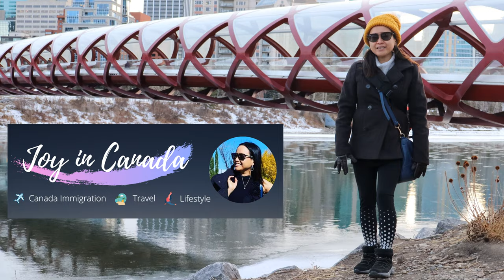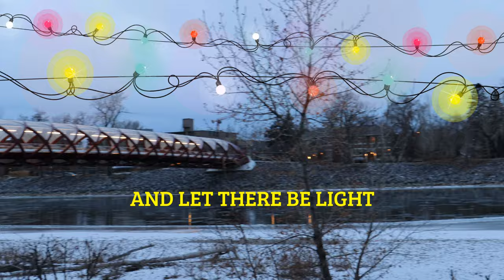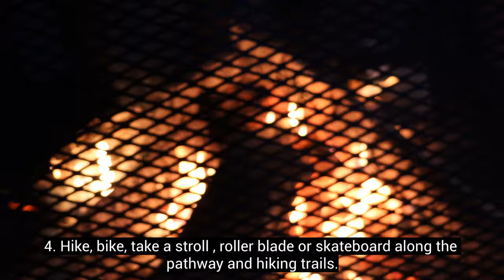Peace Bridge Calgary Alberta Canada | Prince's Island Park [4K Ultra HD] | Joy in Canada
In this video, let me take you to the amazing Finger Trap Bridge commonly known as the PEACE BRIDGE in Calgary, Alberta, Canada. This is an informative video with captions so that you will know more on the Peace Bridge and in the Prince's Island Park.

The bridge was built by The City of Calgary to connect the Downtown Calgary and the community of Sunnyside. This connection was designed to accommodate the increasing number of people commuting to and from work and those utilizing Calgary's pathways. The bridge is reportedly used by 6000 people a day and has ranked among the top 10 architectural projects in 2012.

Hope you will find this video interesting.

Information: Google & Wikipedia

You can also follow my other social media accounts:
Facebook  @Joy in Canada